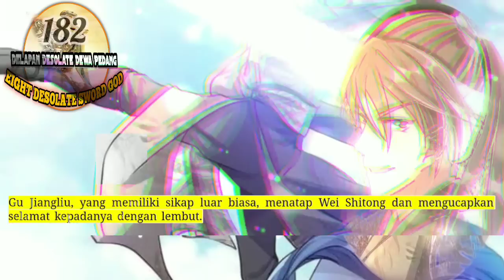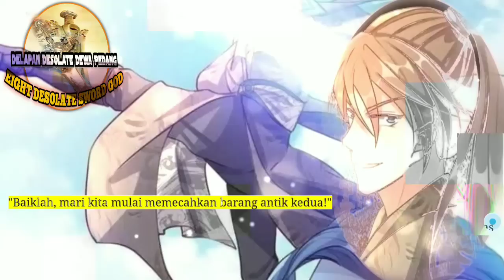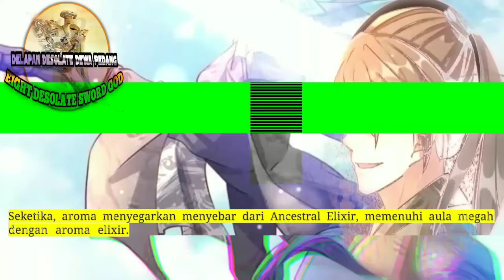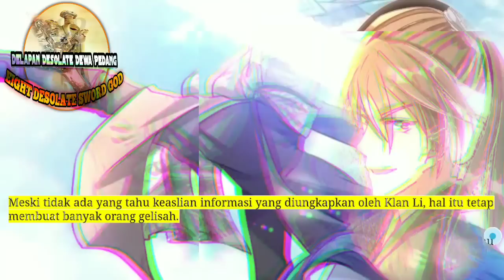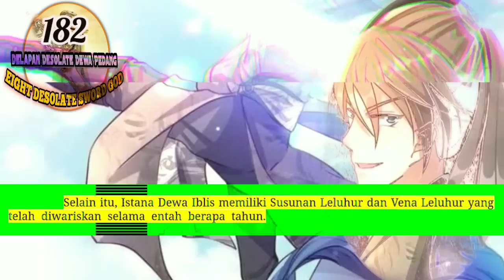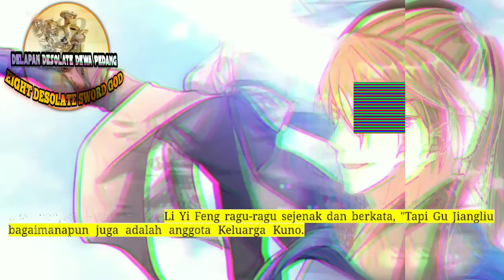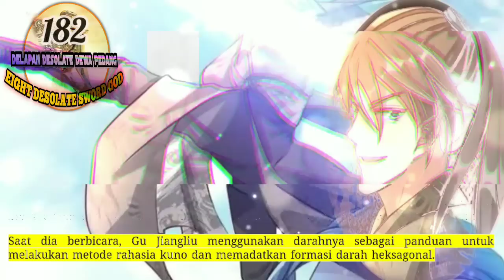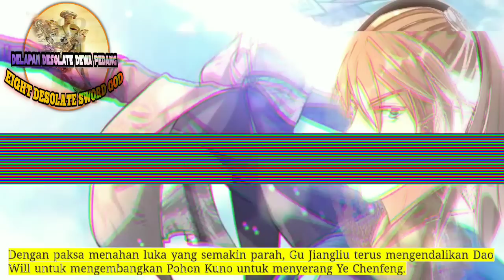Delapan Desolate Dewa Pedang season 182